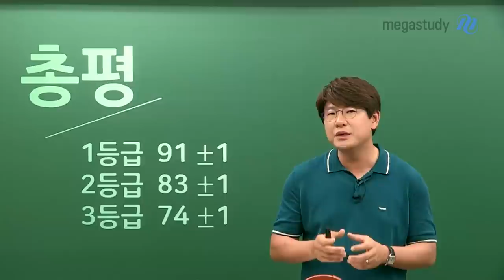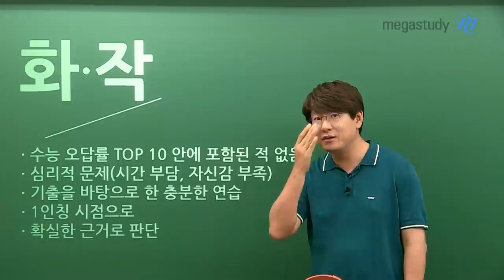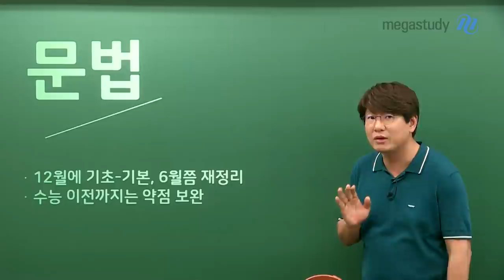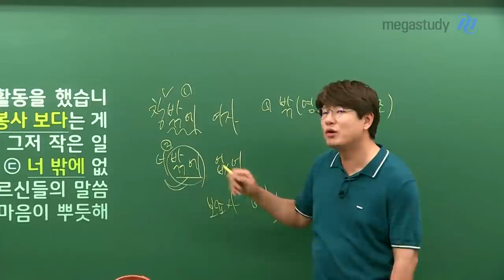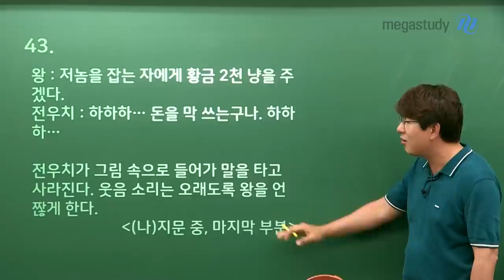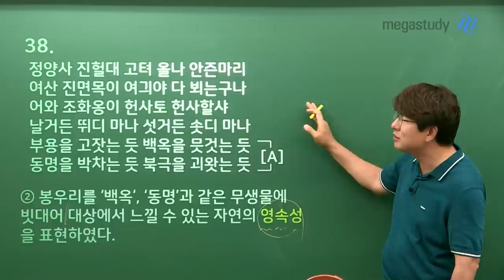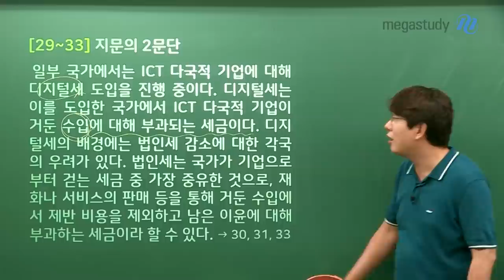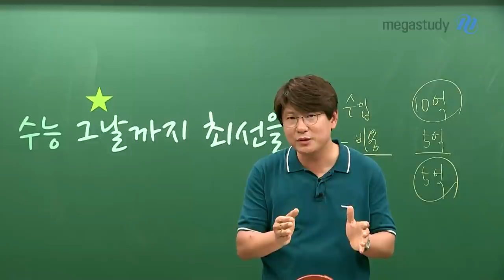[메가스터디] [국어 김동욱 쌤] 6월 모평 국어 총평 및 앞으로의 학습 방향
6월 모의고사, 마스크까지 쓰고 시험 치르느라 정말 고생하셨습니다.
그 동안의 수능과 비슷한 등급컷을 보이는 시험이었습니다.

6월 모평에서 얻은 점수와 결과도 중요하지만,
더 중요한 것은 스스로를 분석해보며,
어떤 지문 / 어떤 문제에서 당황하고 힘들었는지를 돌아본 후
이를 극복하기 위한 방법에 대해 생각해보도록 합시다.